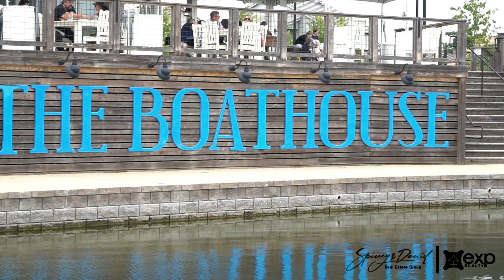Hello Neighbor Ep.1 | The Boathouse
Spivey & Daniel Real Estate Group